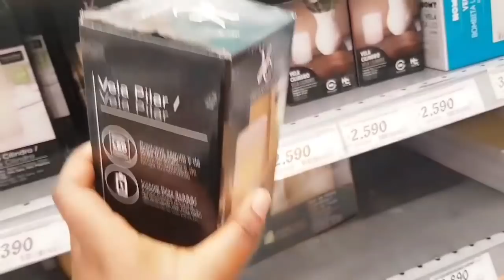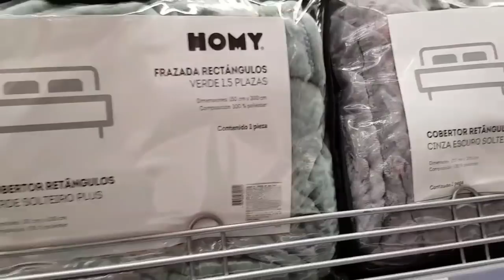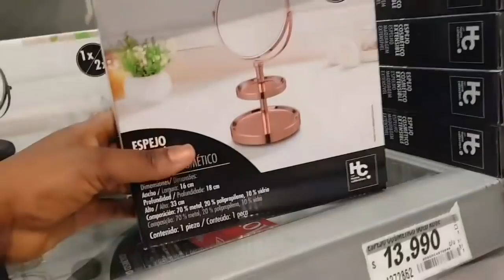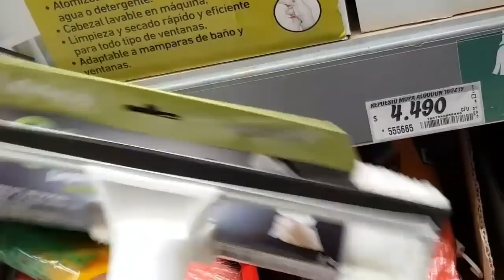Vlog Gro Jounen Nan Lavim/Ann Al Achte nouvel Dekorasyon Ak Pri Piyay / Chanje kek bagay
Hey guys!